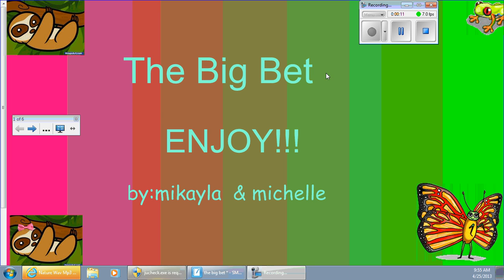THE BIG BET TAKE ONE